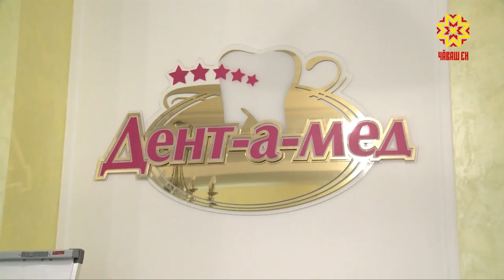«Дент-а-мед» клиникăра шăпах çак пахалăхсемпе палăракан ăстасем ĕçлеççĕ.